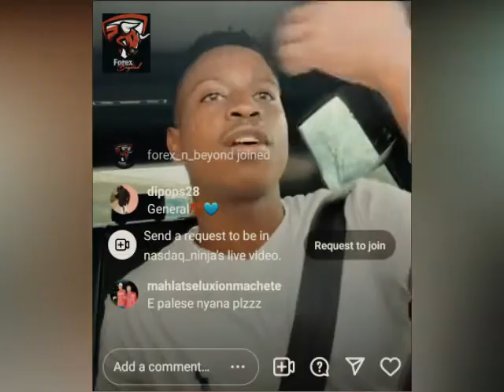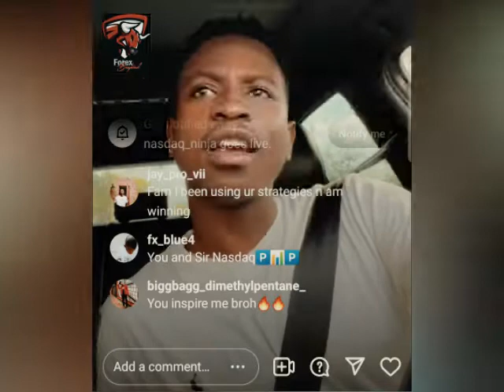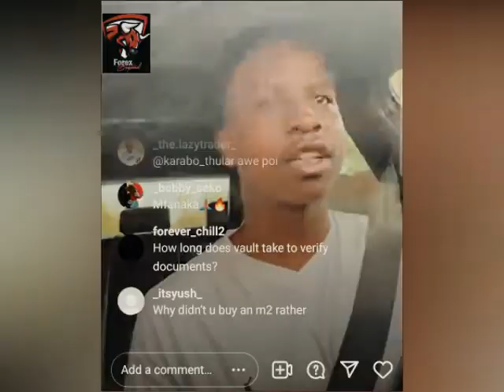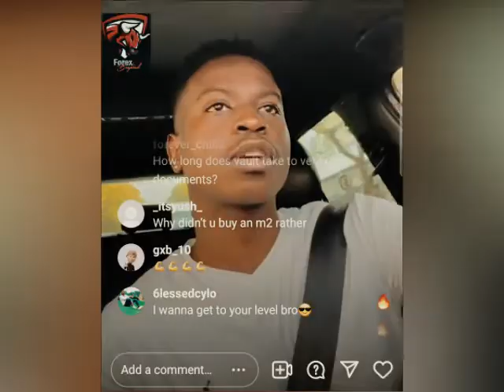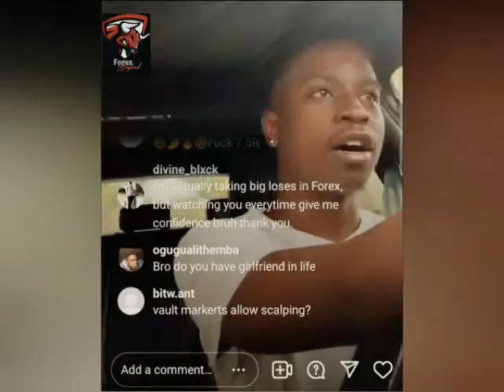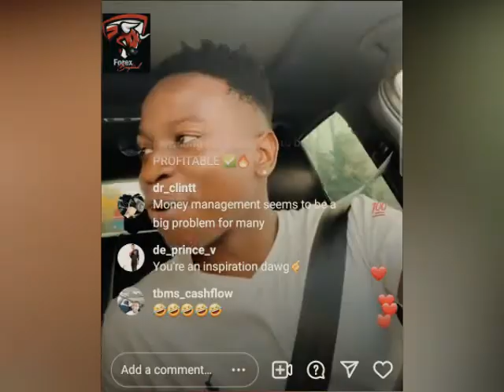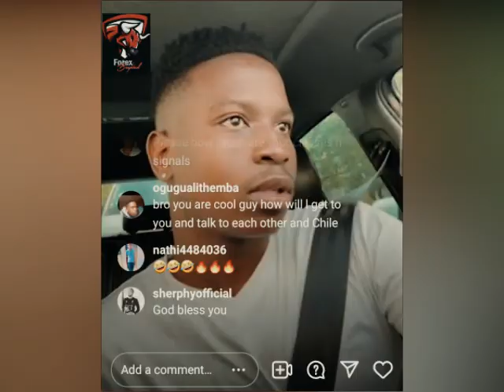Nasdaq Ninja - What You Need to Know About Forex Brokers